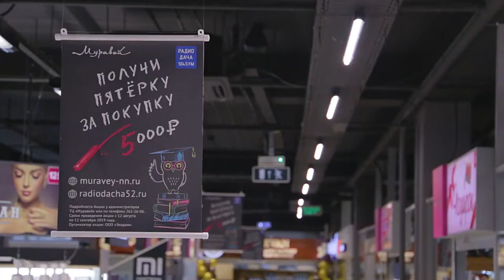5000 рублей получила в свой День рождения покупательница ТЦ «Муравей»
5000 рублей получила в свой День рождения покупательница ТЦ «Муравей»